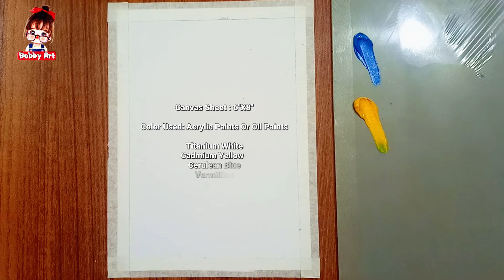Lonely Sunset on the Beach / Acrylic Painting / Acrylic Painting for Beginners